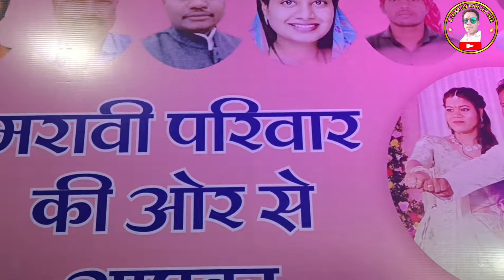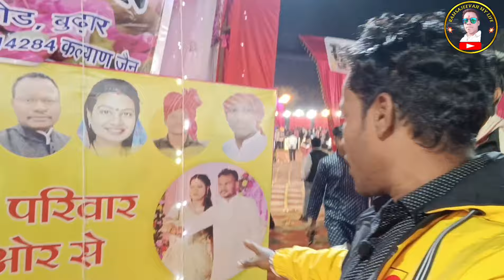माननीय जय सिंह मरावी के बिटिया की शुभ विवाह|Jai Singh Maravi Bitiya Vivah|Jaitpur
Support my new channel-ramsajeevantechnical"ramsajeevanmylife

vidhayak car pass
vidhayak chunav
vidhayak car
cast of chacha vidhayak hain humare
cast of nimki vidhayak
cg vidhayak list
vidhayak diya kumari
vidhayak dress
vidhayak mp
vidhayak english meaning
vidhayak election
vidhayak english name
vidhayak eligibility
vidhayak english mein
vidhayak election results
vidhayak election kab hai
ex vidhayak pension
ek vidhayak ki salary
vidhayak ji in panchayat 2
vidhayak ji in hindi
vidhayak ji ka viral video
vidhayak ji viral video
vidhayak ji stylish name
vidhayak ji ka video
vidhayak ji ko application kaise likhe
salary of vidhayak
how much salary of vidhayak
vidhayak ji bhojpuri song
vidhayak ji bhojpuri mp3
happy birthday vidhayak ji
vidhayak ji song download
vidhayak ji ke gane
vidhayak ji ke geet
vidhayak ji nickname
vidhayak ji ka number
vidhayak ji par shayari
vidhayak ji picture
vidhayak ji ringtone
vidhayak ji shayari
vidhayak ji ka samachar
vidhayak ji ki kahani sunaiye
vidhayak ji video
vidhayak ji viral video download
vidhayak ji ki viral video
kumbh mela
rojgar mela
surajkund mela
bhopal utsav mela
mela cartoon
cast of mela film
chhapar da mela
mela english
mela festival
mela food
mela film ka gana
film mela
Ramsajeevan my life
Ramsajeevan my life vlogs
Ram sajivan my life
New vlogs video
My new blogs
Saraikapa video
Kanchanpur mela
Banganga mela
Shahdol mela
Sarpha mela
Sarpha mela shahdol
Sarpha mela kanchanpur

Wachings this video _ ramsajeevantechnical"ramsajeevanmylife